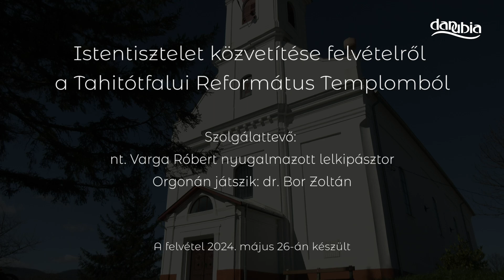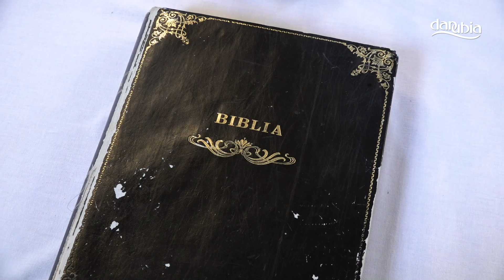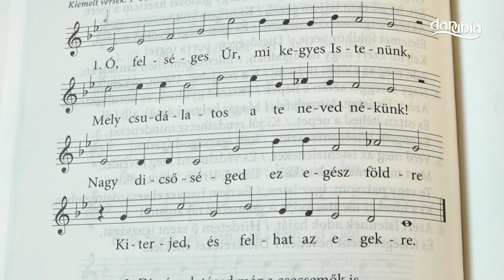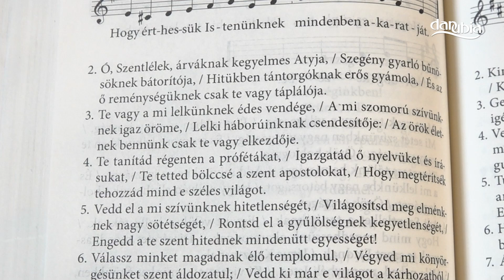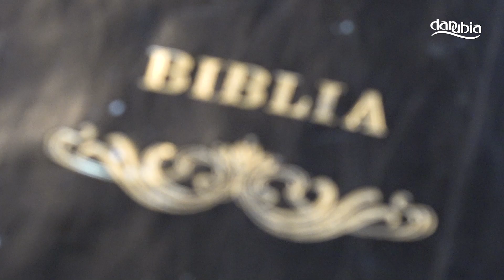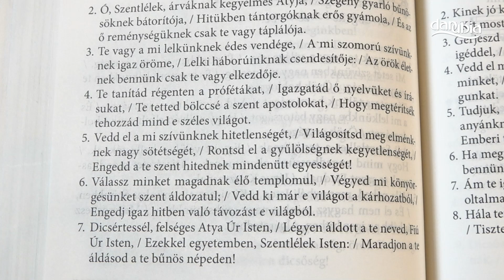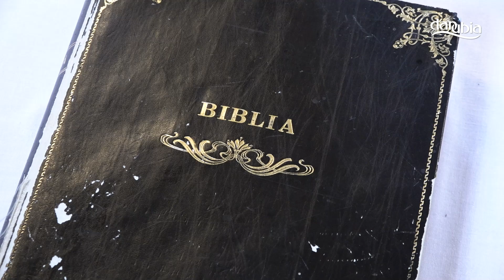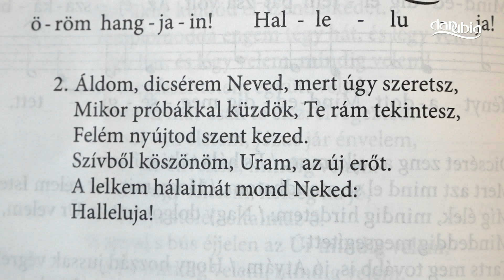Istentisztelet közvetítése a Tahitótfalui Református Templomból - 2024. június 2.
Istentisztelet közvetítése felvételről a Tahitótfalui Református Templomból

Szolgálattevő: nt. Varga Róbert nyugalmazott lelkipásztor
Orgonán játszik: dr. Bor Zoltán

A felvétel 2024. május 26-án készült